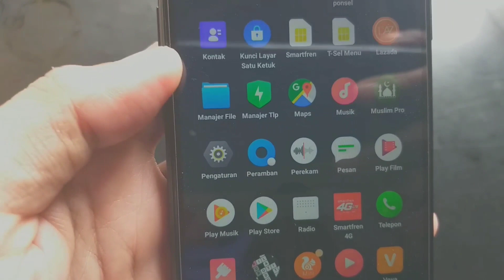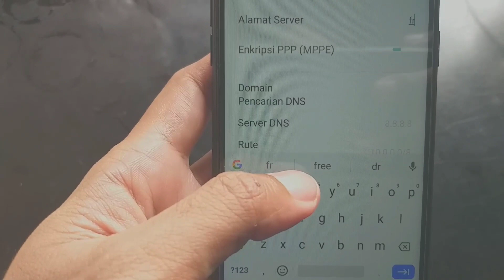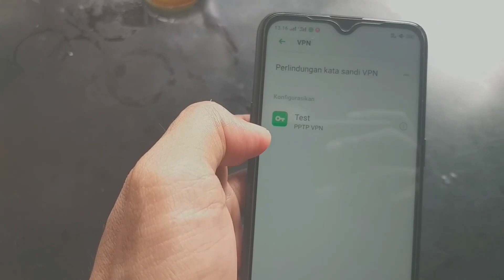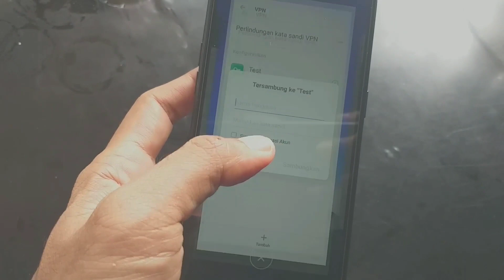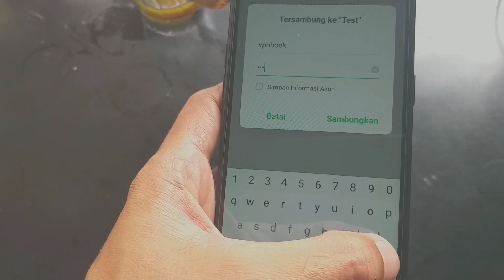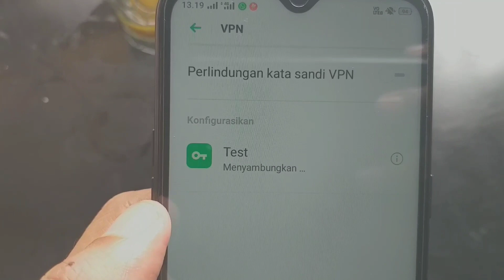Cara setting free vpn di android oppo realme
Cara setting free vpn di android oppo realme (setting free vpn android) - baru - baru ini oppo mengeluarkan produk terbaru dengan harga cukup murah yang kaya fitur. Bahkan oppo realme ini hanya dibandrol 1,5jtan lohhh... dan sudah mendukung Android One yang super ringan..

Tapi sekian banyak fitur pastinya sobat akan dibuat penasaran bagaimana cara mudah setting free vpn di oppo realme. Nah, berikut ini tutorial setting free vpn di oppo yang sobat bisa tonton.

Jika sobat mengalami kendala silahkan kirim melalui komentar dibawah.

Gatotisetiawansaja(GatotID) channel yang memuat tutorial, programming, hot news, video viral, dan kisah inspiratif.

Editor🖥️👨‍💻
KineMaster Pro
VivaVideo Pro